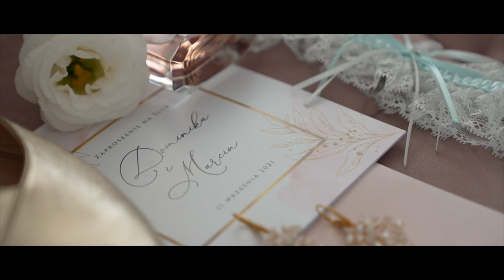Trailer Ślubny Dominika & Marcin